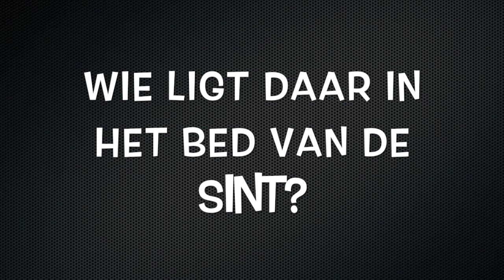WIE LIGT DAAR IN HET BED VAN DE SINT?